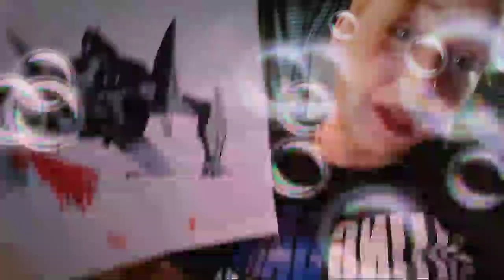Fuxck Childs Play Ninja And Im Done Playing With This Idiot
Sick of childs play ninja i want him done for good im soooo sick of his mouth!